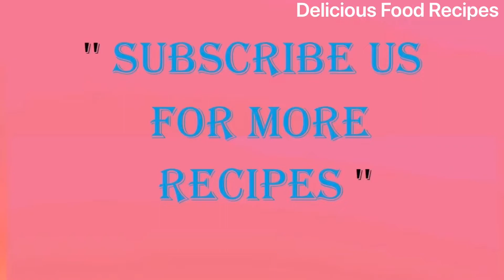Chaat recipe | Chole chaat recipe | சுவையான சன்னா சாட் | Evening snacks recipe | Healthy snacks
Chana chaat  recipe | Chole chaat recipe | How to make chana chaat at home | சுவையான  சன்னா சாட் செய்முறை| Healthy recipe | Evening snacks recipe

Ingredients:
Boiled White Chana  - 1 cup
Chopped Cucumber - 1
1/2 Lemon juice
Mint
Coriander leaves
Sev our mixture ( optional )